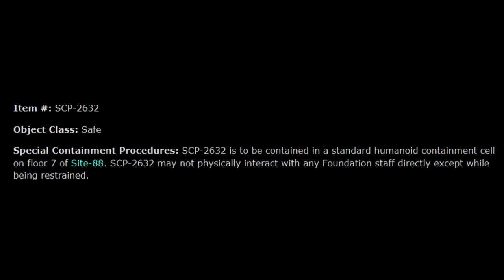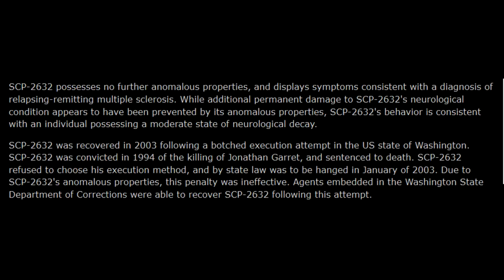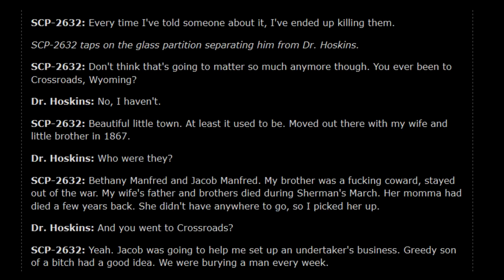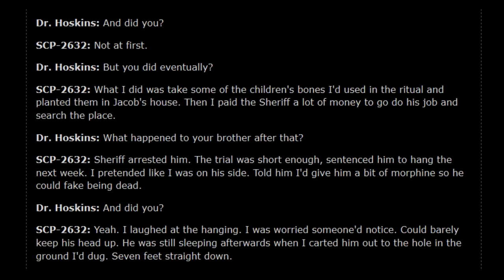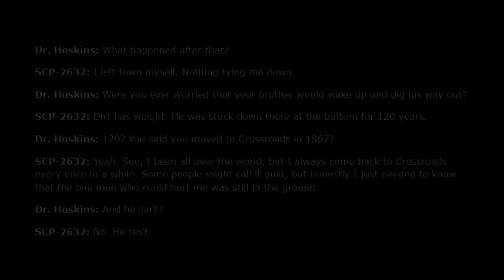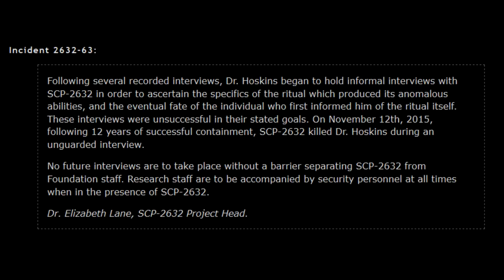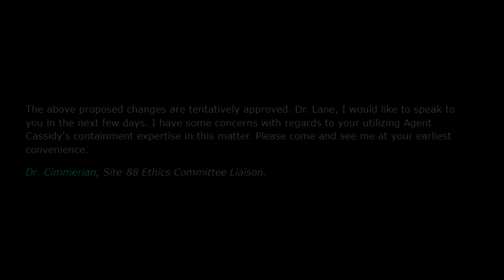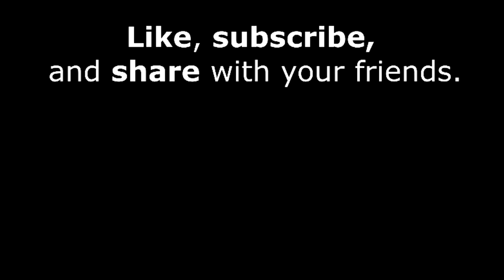SCP-2632 - No Fury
Great. Now I'm talking to myself.

It was written by me, (under the Pseudonym Doctor Cimmerian) and can be found

Audio used in this work:

"Running Waters" by Jason Shaw off the 2011 Album :Audionautix: Acoustic". Licensed Creative Commons 3.0 Attribution US.

This channel's art was created by SunnyClockwork.
The modified art includes details added by djkaktus.

Thumbnail image is a modified piece of art originally created by Perelka_L